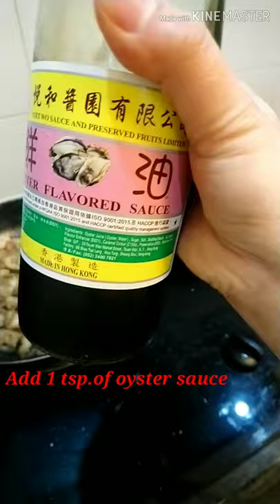Chicken breast with bellpepper in Oyster sauce recipes